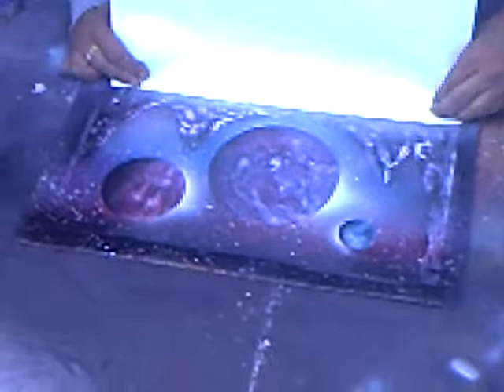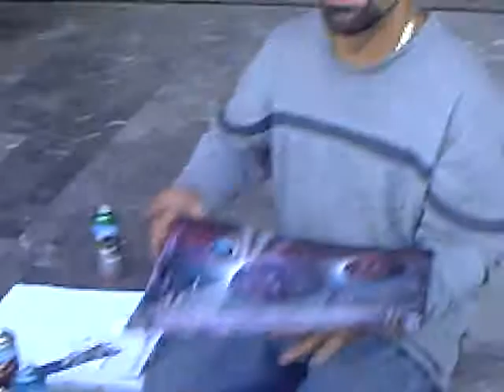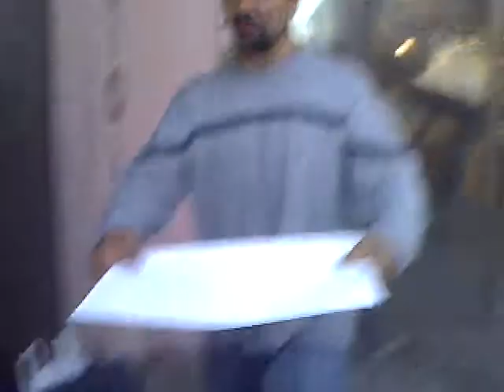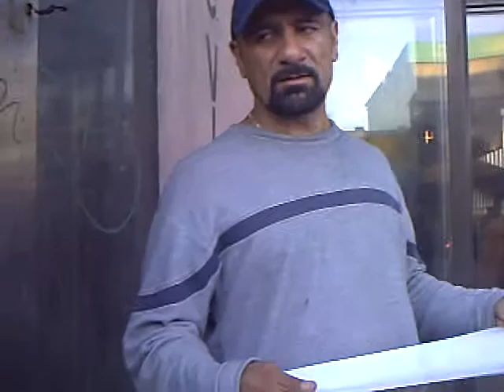our first international trip day 4 part16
street art part 2